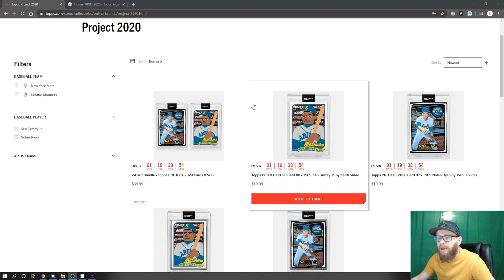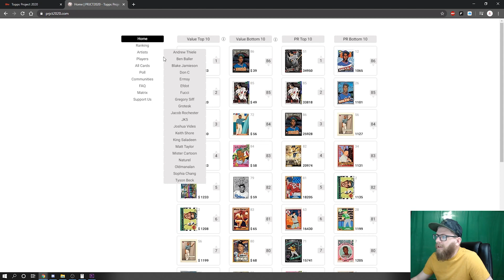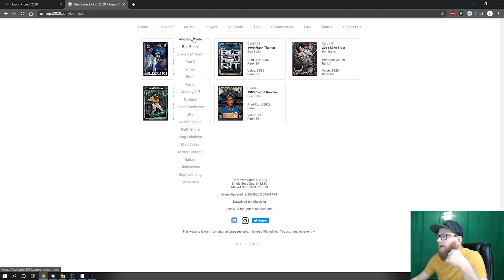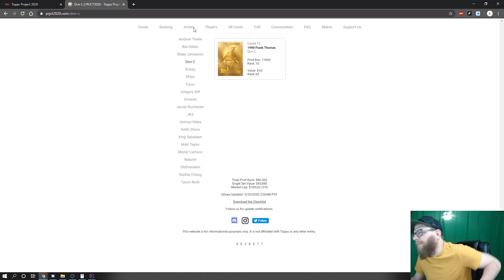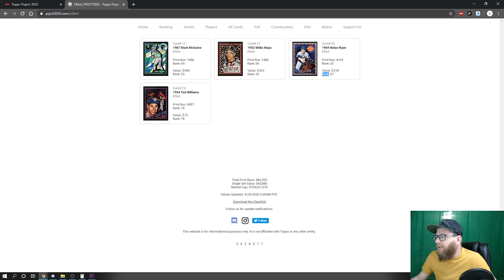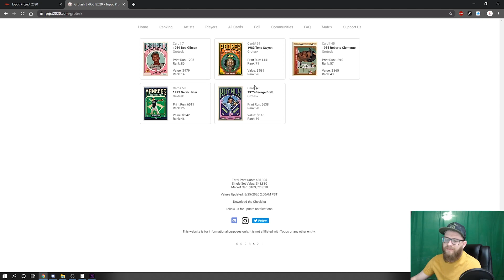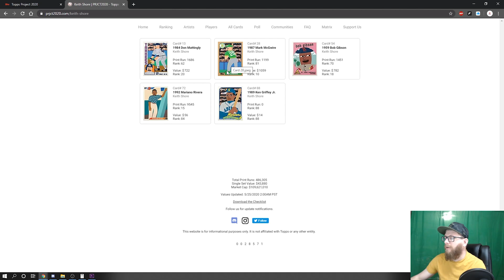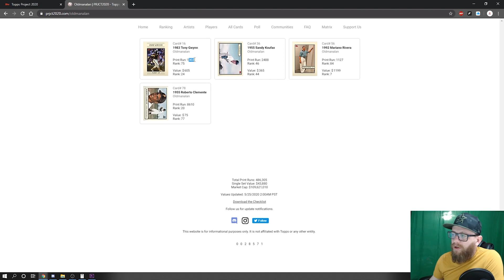TOPPS PROJECT 2020!! LETS TALK ABOUT IT!!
We talk about Topps Project 2020, the new product sweeping the hobby. Is it worth it? Should you get it?  We talk about all that today.